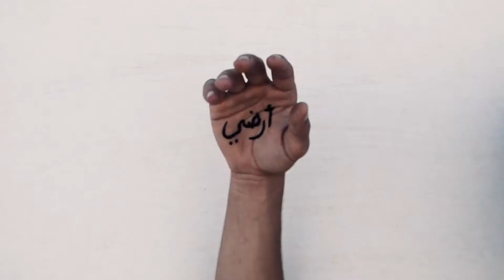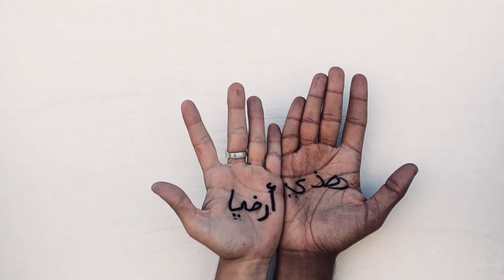WICF Mounir Gouri: My Land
Streamed as part of 'Where I'm Coming From' (WICF) Week 2: Berber Languages

Mounir Gouri
My Land
2016
Video Loop, 2min

Mounir Gouri is a child of Duchamp. A Duchamp of the Desert, a sand dealer. This video is a passage, from sand to the nation, it is the wheel of time that composes the movements of the hands to sculpt an identity, the Algerian identity. An identity that can not do without this desert.

The Sahara is on the contrary the obstacle, it is the fluid flowing in our hands to unite us and trace our paths and our destiny ...
An ocean that separates the Maghreb from the rest of the African continent: this is how the Sahara was perceived from all time. Yet many roads traverse it through and through, from north to south, from east to west.
It contains regions that are among the most inhospitable of our land, but also centers of intense life. As if the sand that covers it far from constituting an obstacle was instead a fluid flowing in our hands to unite us. The desert, this Sahara receptacle of destinies is like our hands that close and also open on secret and mysterious lines of life. It is a space of circulation, of eternal paths. He is the only master of his destiny and no one else is the same as our hands, he has his own lines and they are unique.
ⴳⵓⵕⵉ ⵎⵓⵏⵉⵔ
ⵥⴰⵎⴰⵥⵉⵏⵓ
ⵠⵉⴷⵢⵓ ⵡⴰⵢⴰⵜⴱⴰⴷⵉ, 2 ⵎⵉⵏⵓⵜ
2020

ⵎⵓⵏⵉⵔ ⴳⵓⵕⵉ ⴹⴰⵎⵉⵙ ⵏ ⴷⵓⵛⴰⵎⵒ. ⴷⵓⵛⴰⵎⵒ ⵏ ⵜⴰⵏⴰⵣⵔⵓⴼⵜ, ⴰⵙⴱⴱⴰⴱ ⵏⴰⵔⵎⴰⵍ. ⵠⵉⴷⵢⵓⵢⴰⴹⴰⵠⵕⵉⴹ, ⵣⵉ ⵢⴰⵔⵎⴰⵍ ⵖⴰ ⴰⵎⴰⴷⴰⵏ, ⵏⴰⵜⴰⵥ ⵜⴰⵊⴰⵔⴰⵜ ⵏⴰⵔⵡⴰⵇⵜ ⵉⵜⴰⴽⴰⴱⴰⵏ ⴰⵏⵀⴰⵣⵉ
ⵉⴼⴰⵙⴰⵏ ⴰⴹⵉⵃⴼⴰ ⵜⴰⵎⴰⴳⵉⵜ, ⵜⴰⵎⴰⴳⵉⵜ ⵏⴰ ⴷⵣⴰⵢⴰ. ⵜⴰⵎⴰⴳⵉⵜ ⵡⴰⵣⴰⵎⴰ ⴰⵜⵉⵕⵉ ⵠⵔⴰⵜⴰⵏⴰⵣⵕⵓⴼⵟⵜ. ⵡⴰⵅⴰⵎⴰⵏⵉ ⵜⴰⵏⴰⵣⵔⵓⴼⵜ ⵏⴰⵜⴰⵥ ⴹⵉⵊⴰⵏ ⵡⴰⴼⵔⴰⵢ. ⵏⴰⵜⴰⵥ ⴹⴰⵎⴰⵏ ⵉⵜⴰⵣⵔⴰⵏ ⴹⴰ ⴳⴼⴰⵙⴰⵏ ⵏⴰⵅ ⵉⴹⴰⵅ ⵉⵊⴰⵎⵄⴰⵏⵡⵉ ⴹⴰⵅ ⵉⵜⴰⴱⵄⴰⵏ ⴹⵉ ⵔⴰⵥⴰ ⵏⴰⵅ ⴹ ⴰⴹⵓ ⵏⴰⵅ, ⴹⴰ ⴳⴰⵔⴰⵡ ⵉⵢⴰⵠⴹⴰⵏ ⴰⵍⵎⴰⵖⵕⵉⵠ ⴰⵎⴰⵇⵔⴰⵏ ⵣⵉ ⵎⴰⵏⵉ ⵉⵇⵉⵎⴰⵏ ⵣⵉ ⴰⵎⴰⵏⵥⴰⵡ ⵉⴼⵔⵉⵇⵢⴰ. ⵀⴰⵎⴰⵛ ⵊⴰ ⵜⵡⴰⵔⴰⵏ ⵜⴰⵏⴰⵣⵔⵓⴼⵜ ⵣⵉ ⵔⴰⵠⴷⴰ. ⵄⴰⴹ ⵔⵓⵅⴰ ⵄⴰⴷⵓⵏⴷ ⵅⴰⵙ ⴰⵟⴰⵚ ⵢⴰⵠⵔⵉⴹⴰⵏⵙⴽⵓⵔⵛⵉ, ⵣⵉ ⵉⵣⵣⵍⵎⴹⵏ ⵖⴰ ⵉⴼⴼⵓⵙ, ⵣⵉ ⴰⴳⵎⵎⵓⴹ ⵖⴰ ⵜⴰⴳⵓⵜ. ⴹⴰⵢⴰⵙ ⵉⵎⵓⵛⴰⵏⵣⴰⴳⴰⵏⵉ ⵡⴰⵟⴰⵃⵉⴱⴰⵏ ⵛⴰ ⴰⵟⴰⵚ ⵣⵉ ⵥⵎⴰⵥ ⵏⴰⵅ, ⵎⴰⵛⴰ ⵏⴰⵜⴰⵥ ⵄⴰⵡⴰⴹ ⵟⴰⵃⵠⵓⵜ ⵉⵜⴰⵏⵀⴰⵣⴰⵏ ⵙⴰⴷⵓⵏⴰⵛⵜ.
ⴰⵕⵎⴰⵍ ⵏⵉ ⵉⵜⵉⴹⵕⵉⵏ ⵙⵡⴰⵟⴰⵙ, ⵥⵙⴰⵇⴰⴷ ⴰⴼⵔⴰⵢ, ⴹⴰⵎⴰⵏ ⵉⵜⴰⵣⵔⴰⵏ ⴹⴰ ⴳⴼⴰⵙⵙⴰⵏ ⵏⴰⵅ ⵉⴹⴰⵅ  ⵉⵊⴰⵎⵄⴰⵏ. ⵜⴰⵏⴰⵣⵔⵓⴼⵜ, ⵜⴰⵏⴰⵣⵔⵓⴼⵜⴰ ⴹⴰⵔⵠⴰⵏⵢⵓ ⵏ ⴰⴹⵓ, ⴰⵎ ⵉⴼⴰⵙⵙⴰⵏ ⵏⴰⵅ ⵉⴳⵉⵜⴱⴰⵍⴰⵄⴰⵏ ⵉ ⵄⴰⵡⴰⴹ ⵉⵢⴰⵣⵎⴰⵏ ⴹⴰ ⴳⵏⵓⴼⴼⴰⵔ ⴹ ⴰⵎⴽⵓⵏ ⵢⴰⵠⵔⵉⴹⴰⵏ ⵏⴰ ⴷⵓⵏⴰⵛⵜ. ⵏⴰⵜⴰⵥ ⴹⵉⵊⴰⵏ ⵡⴰⵎⵛⴰⵏ ⵓⵡⴰⵏⵏⴰⴹ, ⵉⵢⴰⵠⵔⵉⴹⴰⵏ ⵏⴰⴱⴷⴰ. ⵏⴰⵜⴰⵥ  ⴹⴰ ⵎⴰⵙⵙ ⵏ ⴰⴹⵓ ⵏⴰⵙ ⵡⴰⵃⴰ, ⵖⴰⵙ ⵉⵠⵔⵉⴹⴰⵏ ⵡⴰⴷⵊⵉⵏ ⵖⴰ ⵀⴰⴷ ⵉⵡⴰⵢⵜⴰⵎⵛⵉⴱⵉⵀⴰⵏ ⴱⵓ ⴰⴳⵉⴼⴰⵙⵙⴰⵏ ⵏⴰⵖⵏⵉ